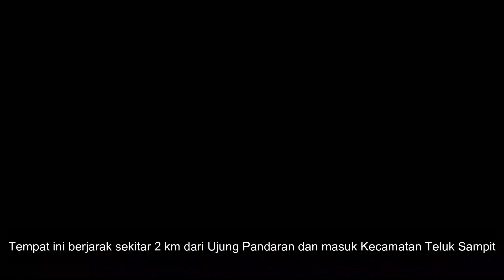Travelling Asik (Wisata Air Terjun Merah Kalap Gadur Kalimantan Tengah)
Hi, Creators!

Saya, [MINARNI], sudah JadiJagoanDigital dengan menjadi Content Creator yang akan berkontribusi positif bagi Indonesia.

Terima kasih kepada Digital Talent Scholarship (by Kominfo), Thematic Academy, dan Effion Creator School @EffionCreatorSchool yang sudah memberikan kesempatan untuk mengikuti pelatihan Video Content Creator.